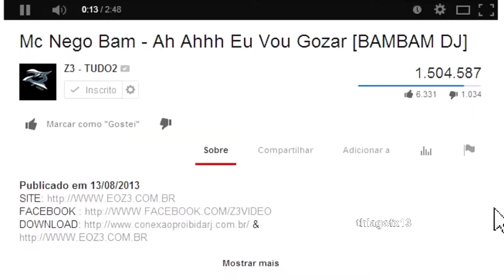Fortnite: ACHOU QUE EU IA MORRER NA TRAP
Isso é uma gameplay zueira, não é uma gameplay jogando sério, portanto nem venha xingando falando que eu sou ruim, eu estava sendo noob de propósito, se quiser ver eu jogando bem, olhe os outros vídeos

Thierryoficial14
tierry oficial 14